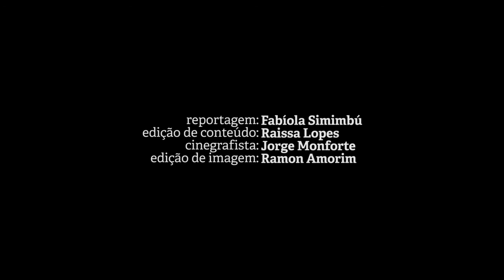Feira de tecnologia chega a Brasília com várias atrações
CAMPUS PARTY - 13.06.17: Um dos maiores eventos de tecnologia e inovação do mundo, a Campus Party chega pela primeira vez a Brasília. Encontro ocorre no Centro de Convenções entre 14 e 18 de junho.